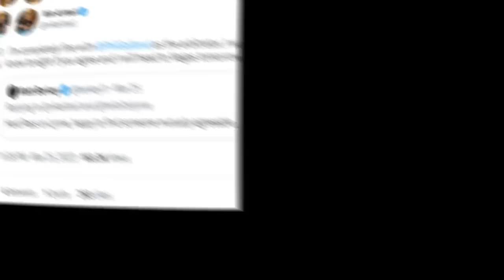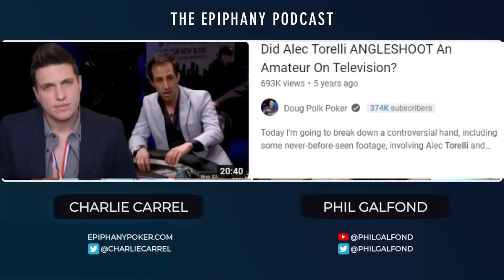Phil Galfond Breaks His Silence on BULLYING in the Poker World! Epiphany Podcast Ep. 10